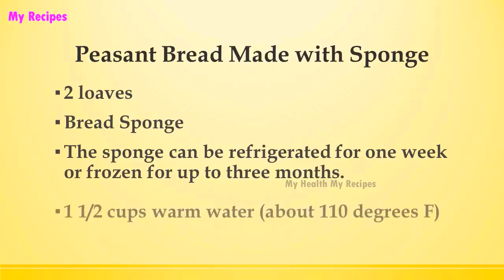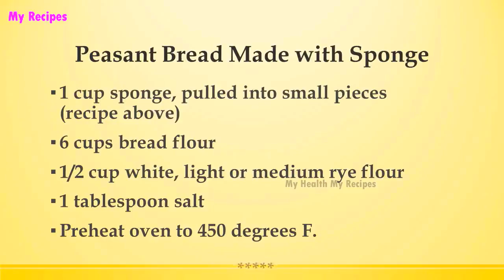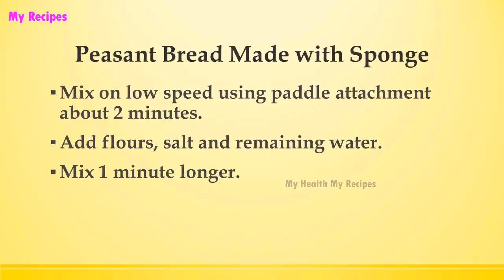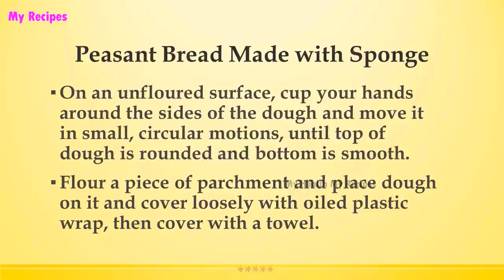Peasant Bread Made with Sponge | MOST POPULAR BREAD RECIPES | RECIPES LIBRARY